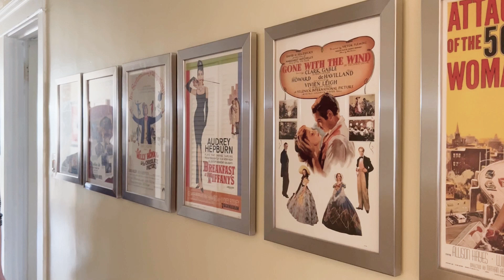Moon River | Audrey Hepburn Cover | The Peppermint Patties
The Peppermint Patties present "Moon River."

The song was composed by Henry Mancini with lyrics by Johnny Mercer. It was originally performed by Audrey Hepburn in the 1961 movie Breakfast at Tiffany's, winning an Academy Award for Best Original Song. The song also won the 1962 Grammy Awards for Record of the Year and Song of the Year.

Robin West (Guitar)
Martynas Mututis (Sound Mixing)